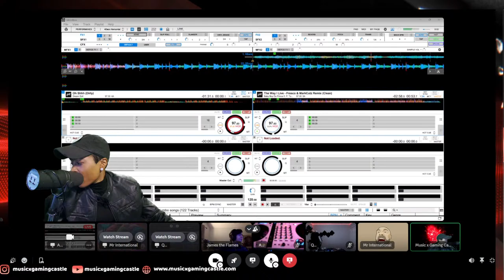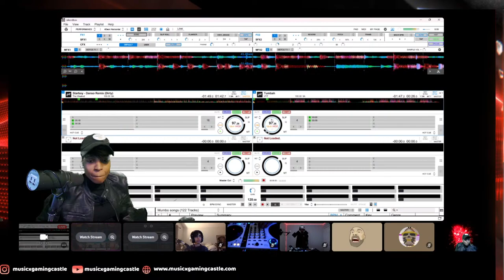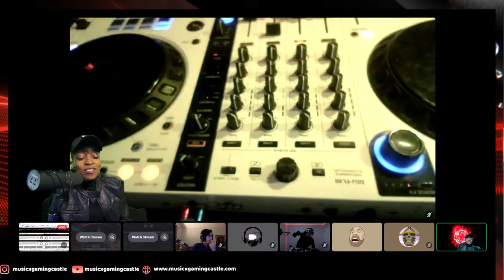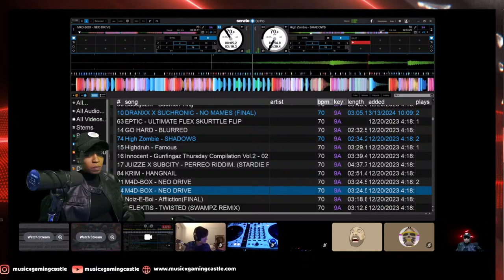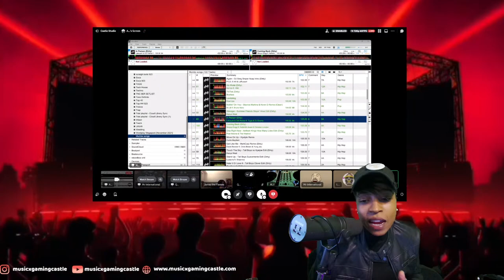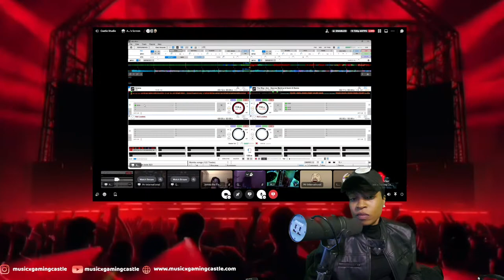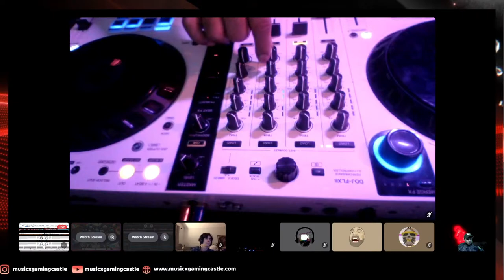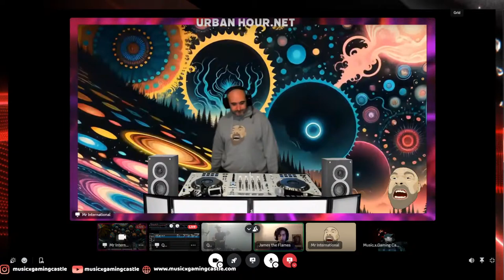Real Weds in The Castle🏰| Live Dj Sets Adjnamefred, Ma9net, Qikho, Hosted by Nina Creese